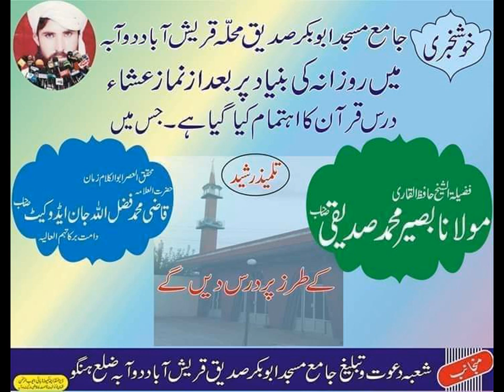tarjama wa tafsir surah Ash shu,ara ayat no 52 to 68 in pashto|aurah Ash shu,ara Translation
Surah Ash shu,ara Mukamal Tafseer in Pashto Language and Translation of Surah Ash Shu,ara in pashto by Hafiz ul Qari Hazrat Maulana Basir Muhammad Sadiqi
iAsh-Shu'ara' (Arabic: الشعراء‎, 'ash-shu'arā'; meaning: The Poets) is the 26th chapter (sūrah) of the holy Qurʾan with 227 verses (āyāt). ... The chapter talks about various prophets and their tribes. Also how the disbelievers were destroyed after threatening prophets with death. It also talks about the mercy of God (Allah).
surah ash shuara tafseer ayat no 52 to 68